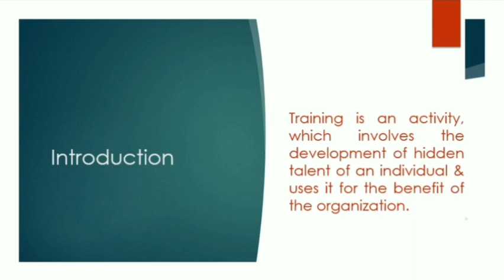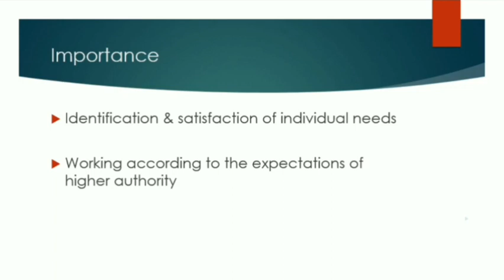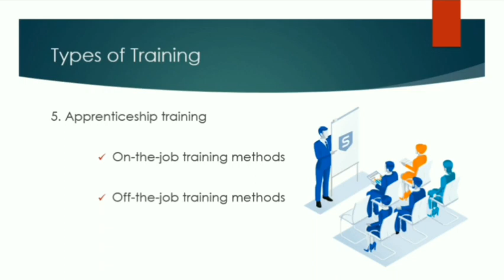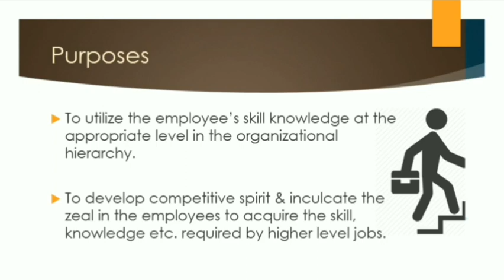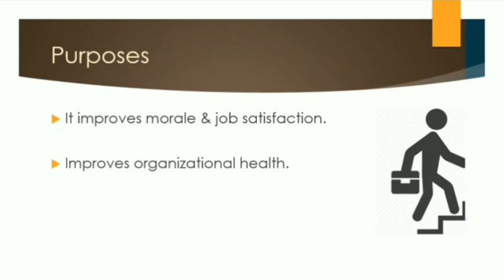Training & Promotion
Introduction, purposes, types